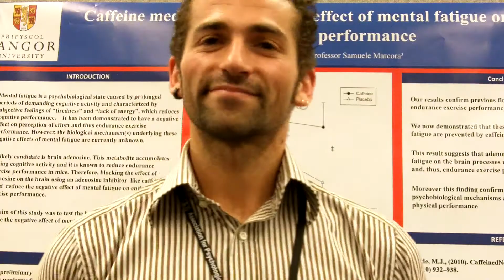APS Convention Video Blog: Brain Adenosine Mediates the Negative Effect of Mental Fatigue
My name is Walter Staiano from Bangor University, United Kingdom, and I presented my research at the APS 23rd Annual Convention in Washington, DC.